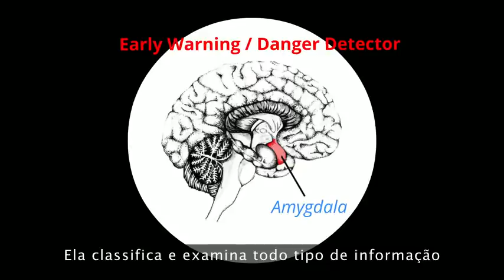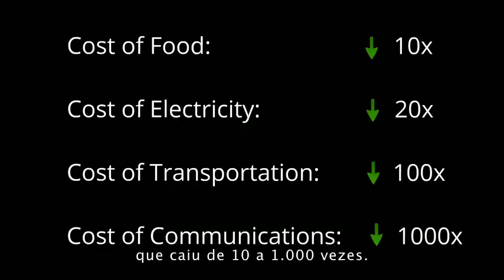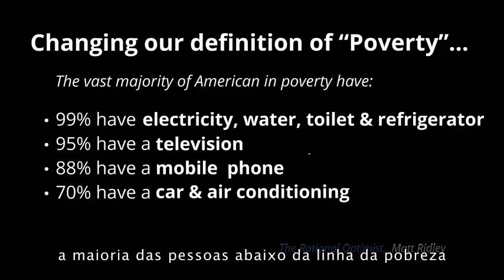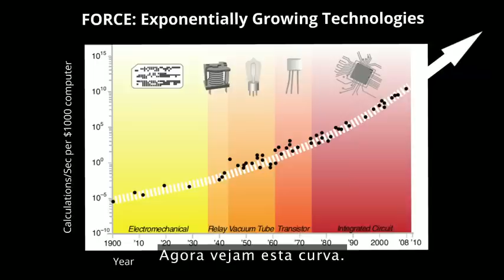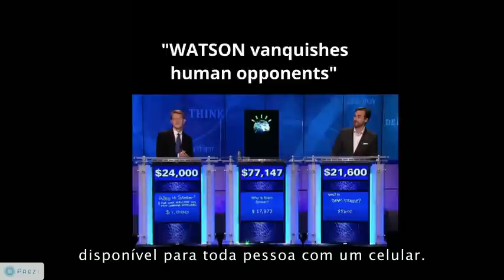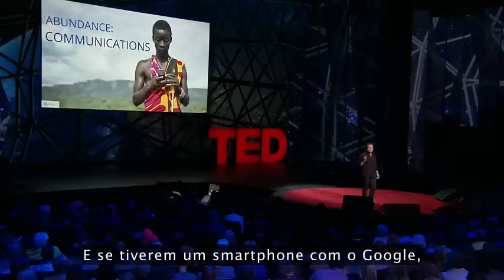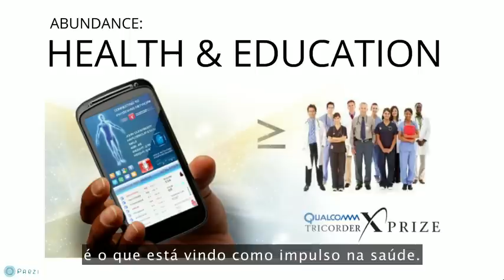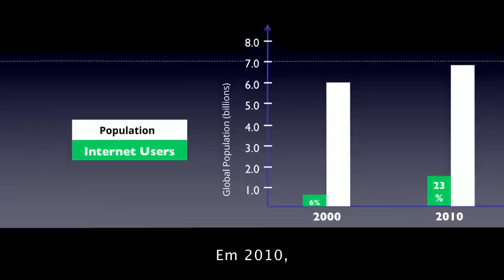Peter Diamandis: Abundância é nosso futuro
Este vídeo se destina a mera divulgação científica, sem fins lucrativos, assuntos de vínculo comercial devem ser tratados com os proprietários do material.